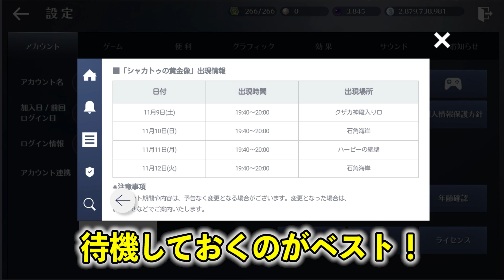【黒い砂漠Mobile】シャカトゥ黄金像イベントで荒稼ぎ！―２０分で〇〇M稼ぐやり方とは！？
おいす～けろふぇんです！

現在イベント期間中！
大量銀貨をゲットできるシャカ黄金像に参加してきました！
前回の反省を活かし、今回は一体いくら稼げたのかッ！？
やり方を掴んで大金みんなでゲットしちゃおうッ！